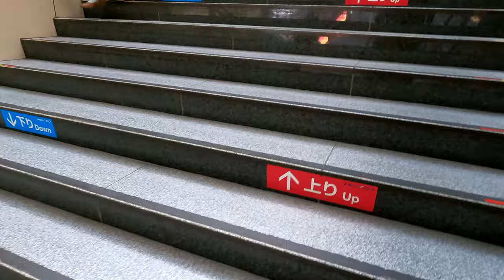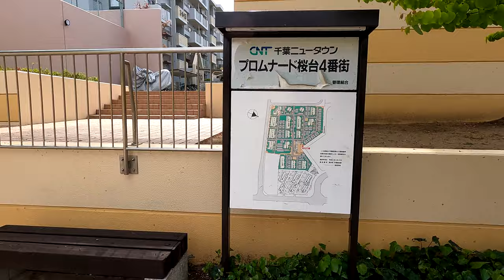[4K UHD] A walk through Chiba "Newtown", Japan